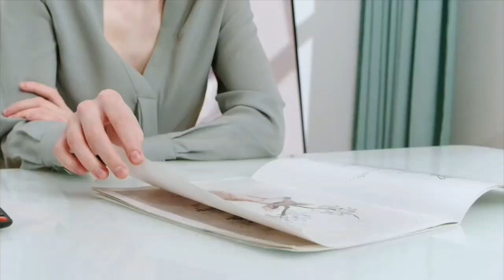Nekteck Foot Vibration Massager ? with Heat Shiatsu Heated ? gadget home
Nekteck Foot Massager with Heat, Shiatsu Heated Electric Kneading Foot Massager Machine for Plantar Fasciitis, Built-in Infrared Heat Function and Power Cord

ROTAI Vibration Foot Massager Multi Relaxations and Pain Relief Rotating Acupressure Electric Foot Circulation Device with Remote Control Orange

Snailax Vibration Foot Massager with Heat,Remote Control,Adjustable Vibration Speed Electric Foot Massager Machine for Circulation,Plantar Fasciitis, Pain Relief

Vibration Machine foot massager machine
vibration  foot massager
vibration
vibration machine

(( Product Link))